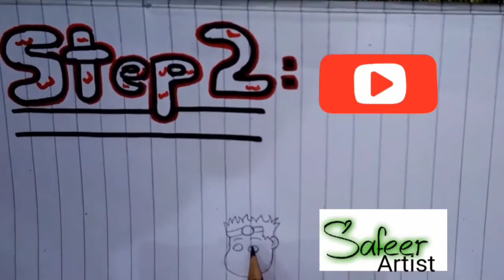Drawing lectures. LEARN TO DRAW A DOCTOR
This drawing is made by our artist SAFEER WAHEED. HOPE YOU LIKE IT😎